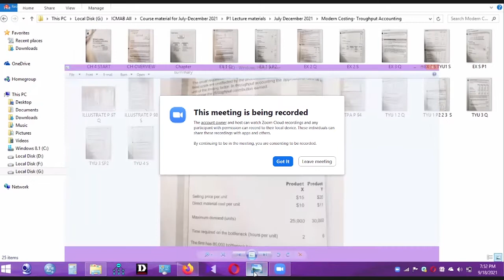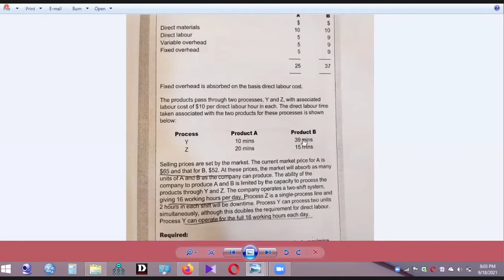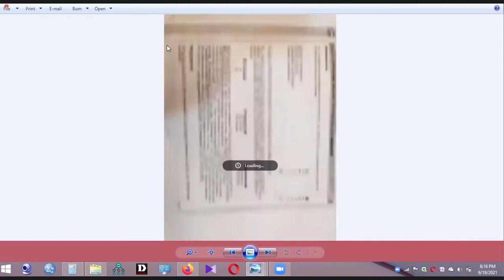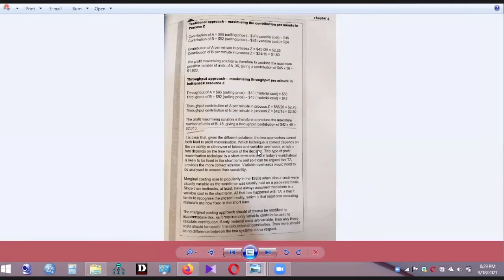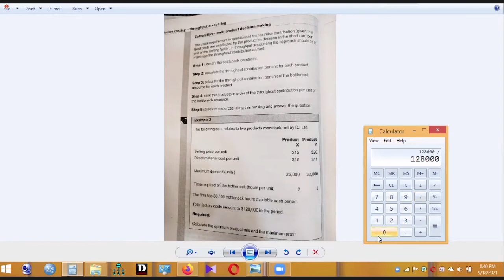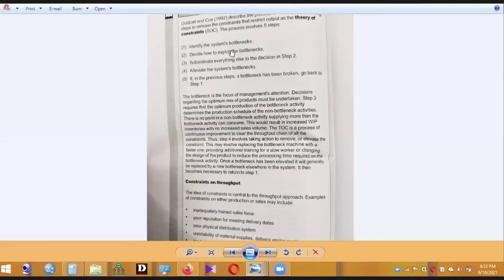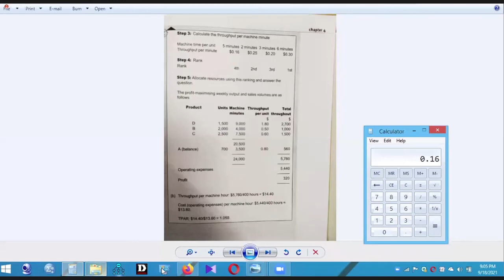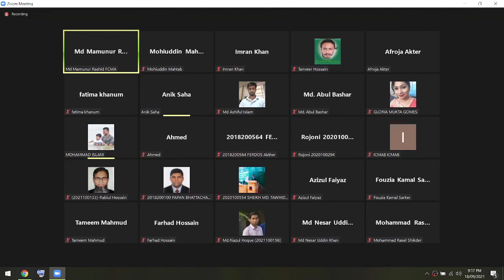06 P1 Performance Operations 2021 09 18